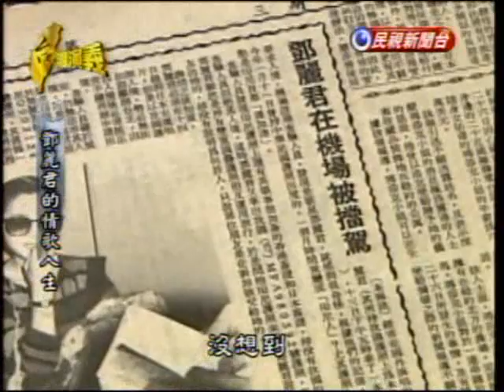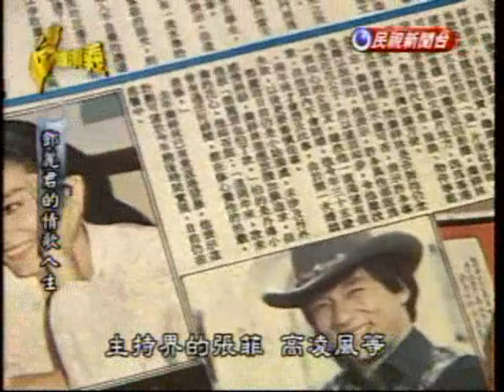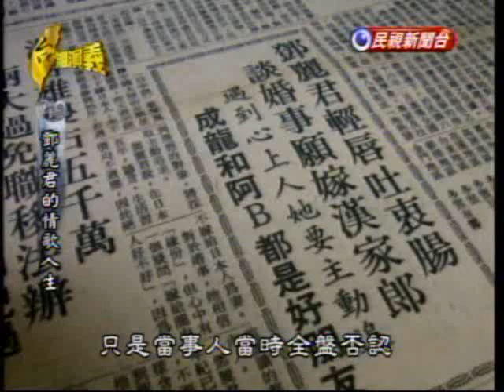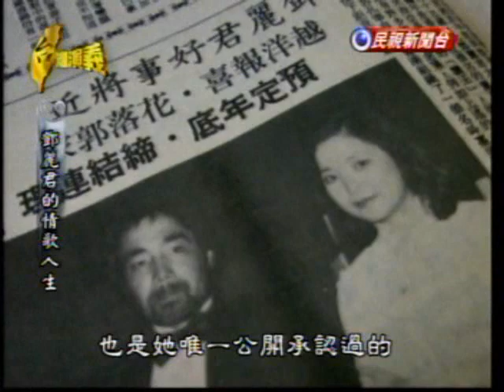台灣演義：永遠的鄧麗君(3/5) 20090509